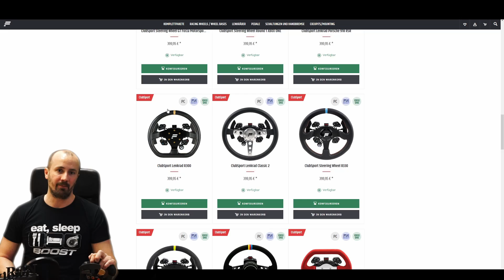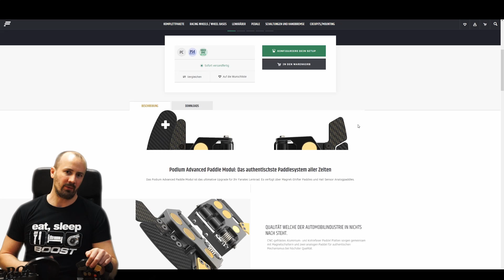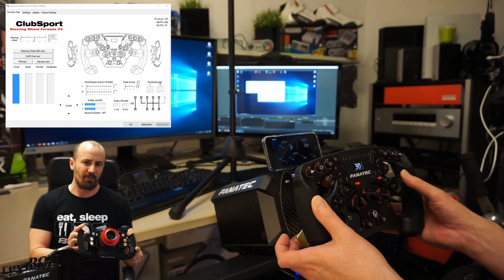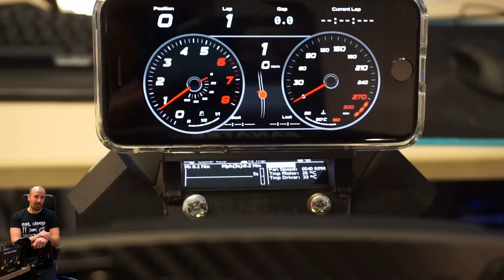Fanatec Podium Advanced Paddle Module im ausführlichen Test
Das Fanatec ClubSport Steering Wheel Formula V2 wird einem ausführlichen Test mit dem Podium Advanced Paddle Module unterzogen.

4139